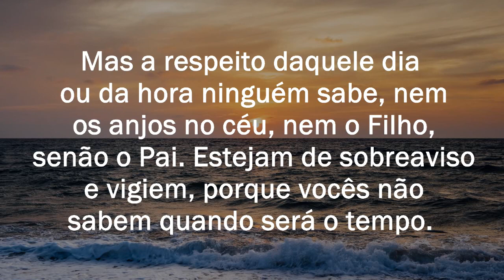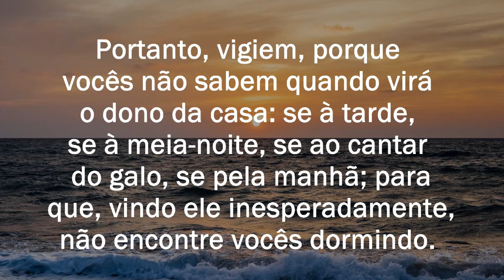A PARÁBOLA DA FIGUEIRA (MARCOS 13: 28-37) - BÍBLIA NARRADA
Olá! Nessa passagem da parábola da figueira, Jesus nos mostra a necessidade da vigilância. Pois estamos vivendo nos últimos dias que antecede a vinda de Cristo, e devemos estar preparados vigiando o tempo todo.

Bíblia Nova Almeida Atualizada  -  Narração: Marcelo Oliveira